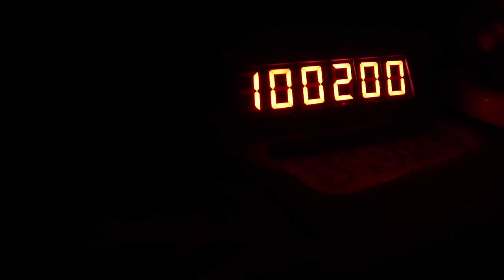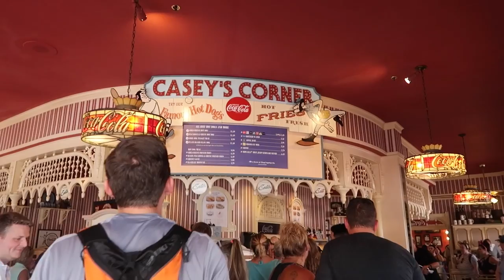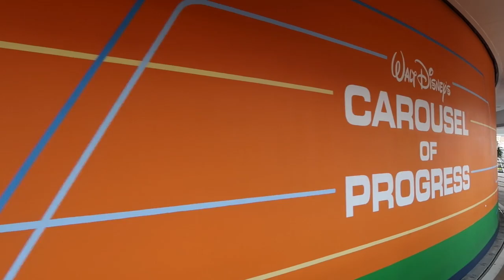Day 8 Part 1 l The Jersey Fam Adventures